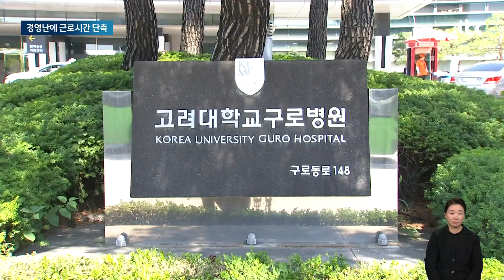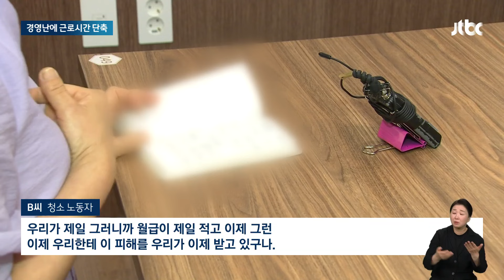청소 노동자들에 '충격 공지'…전공의 이탈 탓에 "내 생계가" / JTBC 뉴스룸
전공의의 집단 이탈이 넉 달 가까이 계속되면서 환자뿐 아니라 가장 약한 고리인 청소 노동자들까지 큰 피해를 입고 있습니다. 병원이 어려우니 이들의 노동시간을 줄이라는 통보를 받은 겁니다.